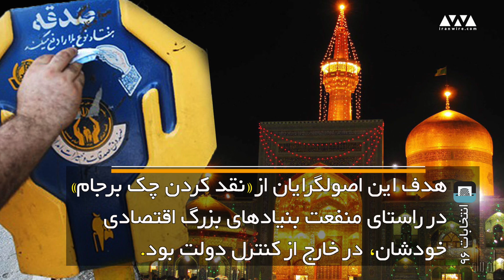گلابى برجام به رئيسى نرسيد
تشکیل دولت انقلابی مهم ترین دغدغه انتخاباتی اصولگرایان نبود . هدف این دولت انقلابی؛ توجه به محرومین، رفع فقر، چشم ندوختن به غرب و اجرای اقتصاد مقاومتی و غيره هم نبود. البته اين اهداف در شعارهای رئیسی و قالیباف به چشم می‌خورد. اما هدف اصلى نکته مهمی بود كه کمتر به چشم آمد، و در قالب متلک به روحانی مطرح شد.  رئیسی و قالیباف در میان وعده‌هایشان به برجام اشاره کردند و گفتند که برجام یک چکی بوده، که دولت روحانی نتوانست نقدش کند.  هدف این اصولگرایان از «نقد کردن چک برجام » در راستای منفعت بنیادهای بزرگ اقتصادی خودشان در خارج از کنترل دولت بود.  در واقع، بزرگ ترین شکست تندروها این بود که چک بنیادها و نهادهایشان در فضای پسابرجام به آسانی نقد نمی شود.  مافیای گردآمده در ستاد رئیسی فکر دولت انقلابی مبارزه با فساد، نبود؛ فکر خوردن گلابی‌های برجام بود که بخت یار نشد.